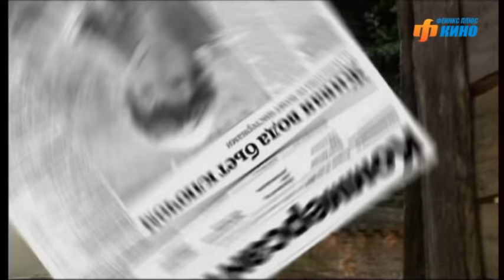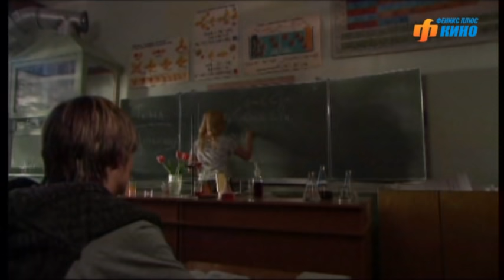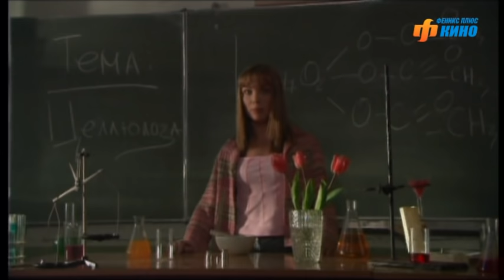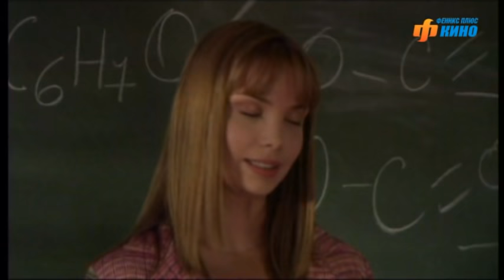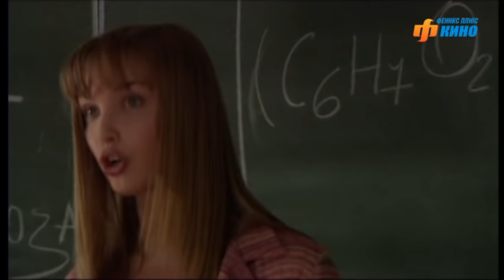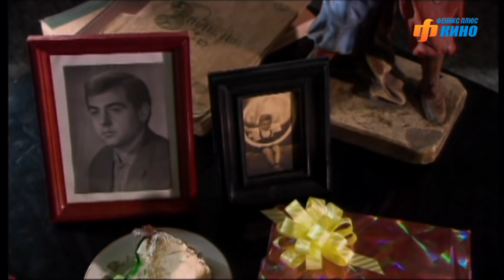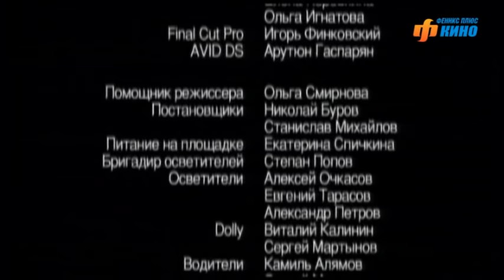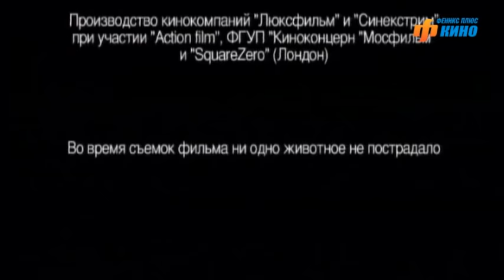Чудеса в Решетове. Фильм. Феникс Кино. Комедия. Фантастика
Они почти бессмертны... Они практически всемогущи... Они сказочно знамениты... Только жизнь их полна хлопот.
Во-первых, приходится переезжать с места на место, а как же иначе? Тридцать лет к ряду на прекрасном лице Василисы-красавицы не замечено ни одной морщинки, и завистливые соседки теряют сон. Теряет сон и рыбинспекцня, однажды узревшая бывшую русалку Инку во время ночного купания. А ПВО и вовсе спать не положено, да и уснешь тут, когда окрестности на бреющем полете облетает БАБушкА ЯдвиГА. Нет, не на ступе... а всего-то на старенькой стиральной машине.
Во-вторых, как не помочь тому, с кем жизнь обошлась несправедливо?! Вот и нарушают свой же собственный Запрет на Чародейство, а вместо благодарности только новые проблемы - ну не готовы люди к Чудесам, что ты будешь делать...
И вот приезжает вся эта компания в тихий маленький городок Решетов...

Идея и сценарий - Михаил Левитин, Сергей Скворцов
Постановка - Михаил Левитин
Автор диалогов  - Ирина Кмит
Оператор-постановщик  - Максим Шинкоренко
В ролях:  Алексей Панин, Алексей Макаров, Мария Глазкова, Ёла Санько, Татьяна Арнтгольц, Ольга Тумайкина, Евгений Кочетков, Аня Бычкова, Михаил Беленький, Нодар Мгалоблишвили, Владимир Долинский, Александр Ревенко, Александр Числов, кот Кекс и др.

Чудеса в Решетове. Фильм. Кино. Феникс Кино. Комедия. Фантастика